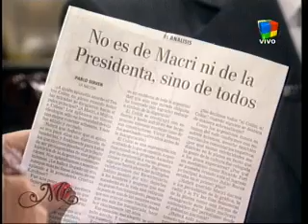Almorzando con Mirtha Legrand 3 Bicentenario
25/05/2010 El Bicentenario fue el tema de la mesa de Mirtha. PabloSirven, Graciela Röemer, Pedro Barcia y Daniel Balmaseda transformaron la mesa de Mirtha en un hecho cultural.